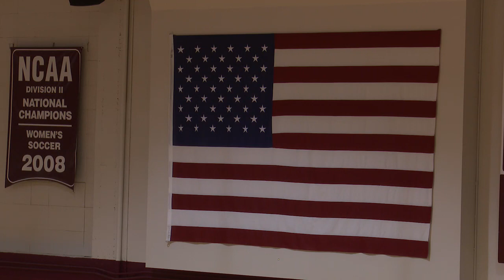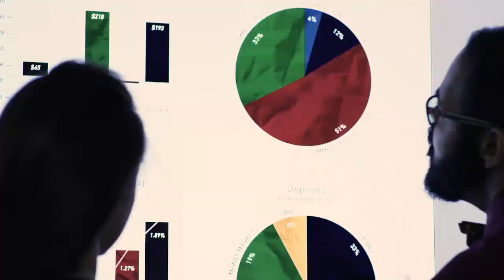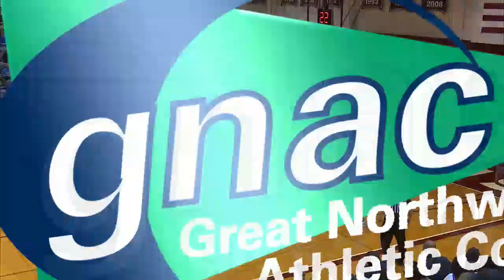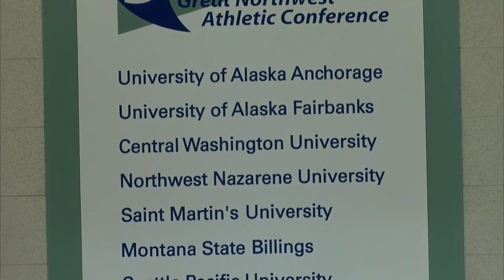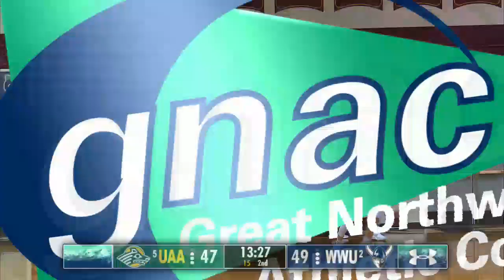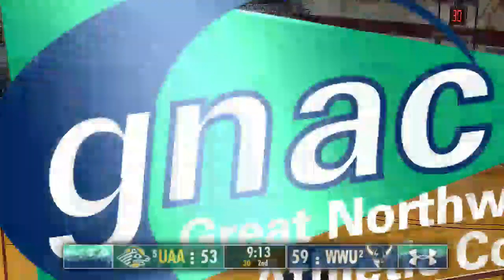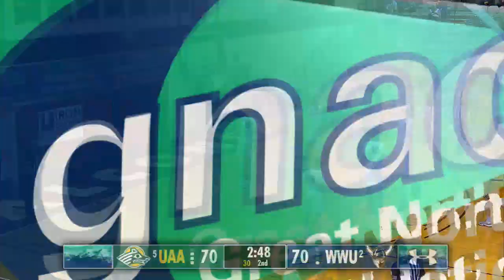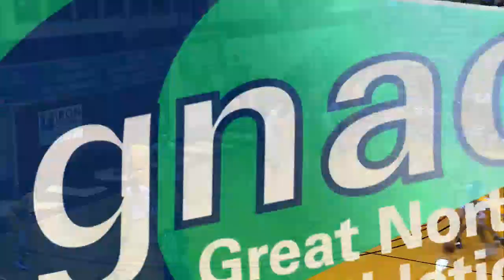Vikings Classic TV | 2020 GNAC Men's Basketball Final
Re-Watch the 2020 Great Northwest Athletic Conference Championships Finals, with Western Washington defeating Alaska Anchorage 81-78 on March 7, 2020 from Royal Brougham Pavilion in Seattle, WA.

The game was produced by the GNAC and originally aired on GNAC.tv.